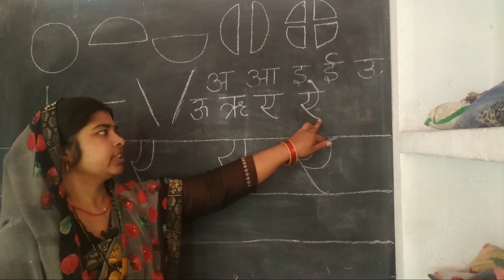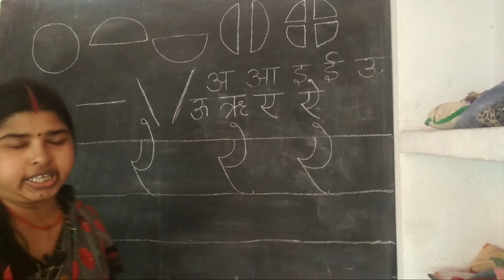Hindi sulekh||ऐ लिखना सीखें